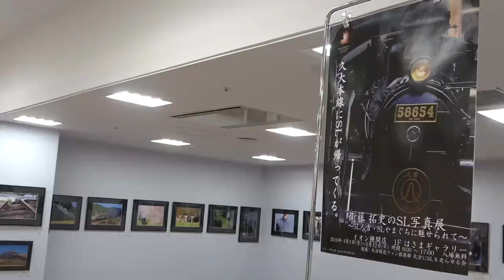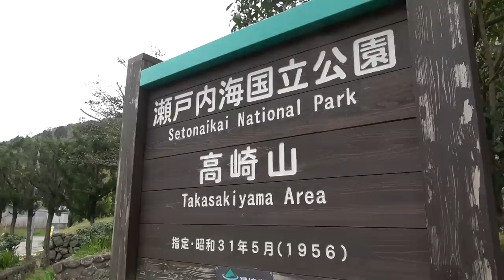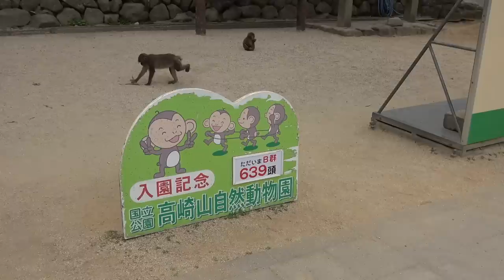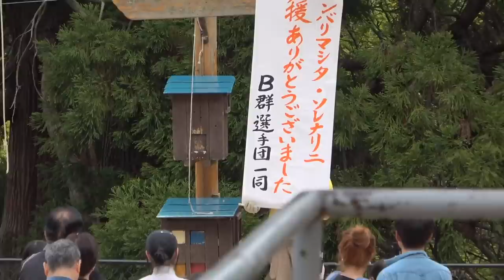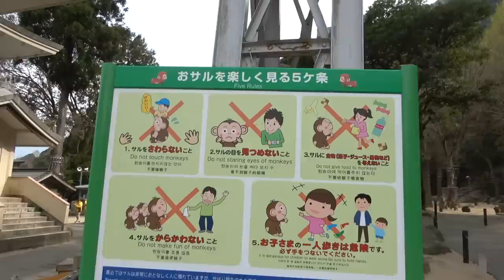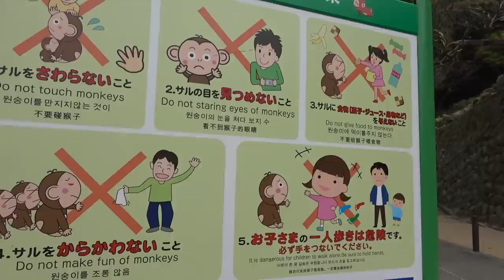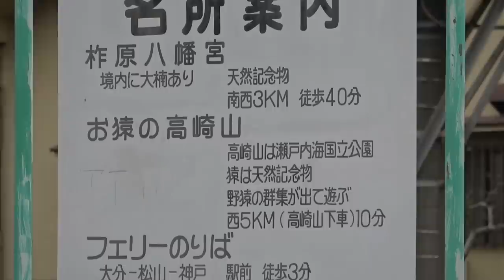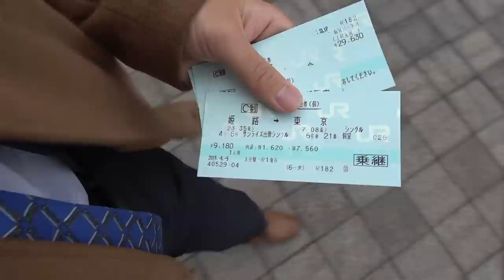別府温泉おサル見物＆美容室アルティスト＠大分【スーツ休暇2019その8】大分 4/5-101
散髪は大分のアルティストさんでやっていただくことが多いです。チャンネルで繰り返し紹介しており、視聴者の中でも有名な様子。旅行のついでにお立ち寄りの方もいるそうです。